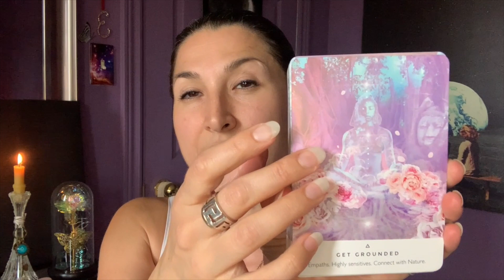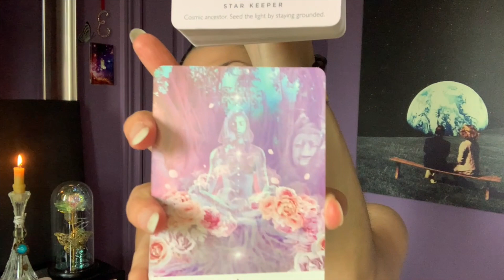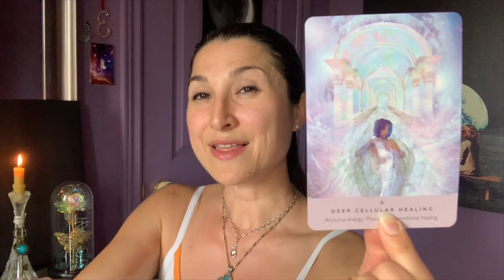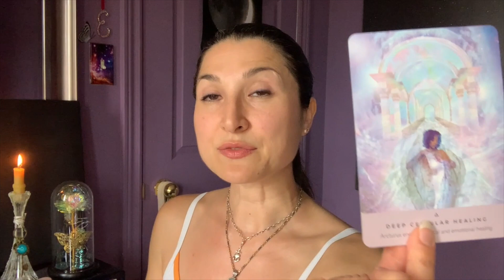Commander Ashtar & The Lyrans ♾️ Clarity on Solar Flares, Artificial Timelines & Fear-Mongering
Welcome to Transmission Tuesdays, a space for the sharing of galactic and cosmic information for the ascension and expansion of consciousness here on Momma Gaia. These channelled transmissions are for the highest and the greatest good of the Empath, Lightworker, Starseed and Healer (ELSH) Collective, awakened and awakening souls, and the Collective at large. Timely yet timeless, as I like to say. Such are the intentions of these readings.

Thank you for being here. In Love and Liberation always ❤️⚖️🗝️

Crystal: Blue Kyanite

Deck in this reading:
Rebecca Campbell's The Starseed Oracle - Artwork by Katie-Louise

A loving reminder, as always: You consent of your own free will to engage in this video and thereafter, are fully responsible for any decisions you make or actions you take in your life. What you choose to do with the information you gain from this video is entirely up to you. That is the beauty of Divine Free Will.

If my work and readings resonate with you, your support is greatly appreciated ❤️